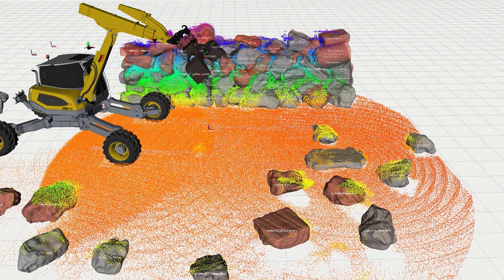Future of Construction 2022 teaser video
The Future of Construction features two symposiums with complementary topics, i.e. one on Computational Design for Sustainable Construction organized by members from Design++, and one on Construction Robotics organized by members from NCCR dfab. The shared goal of the joint event is to bring together experts from various fields, such as architecture, sensing, robotics, engineering, computer science, circular construction, computer vision and more. We will address the challenges for the future of construction, focus on innovative methods, share knowledge, and establish a dialogue between international participants from academia and industry. This exchange will help identify needs and opportunities of the various involved research fields for successful future collaborations.